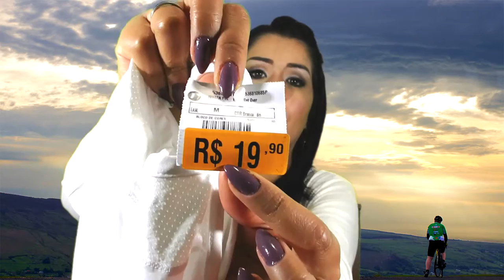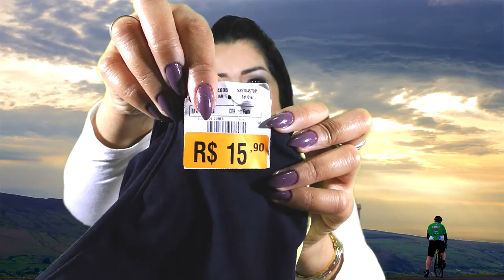Comprinhas na Renner de roupas Fitness.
Comprinhas Fitness Renner, superdica para quem quer comprar roupinhas de academia com um preço bem legal da Get Over, quer ver essa superdica? Acompanhe o vídeo de Comprinhas Fitness Renner.

Se ainda não for inscrita e venha fazer parte do meu dia-dia.

Mas ative sempre o sininho para receber as programações em primeira mão.